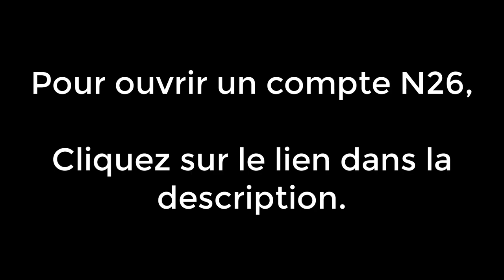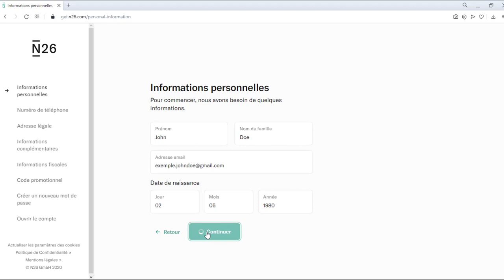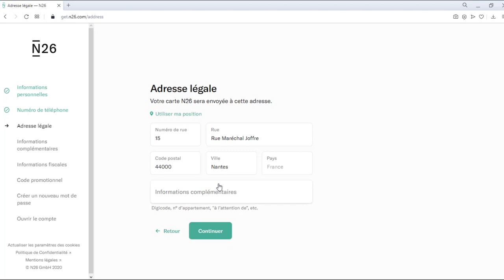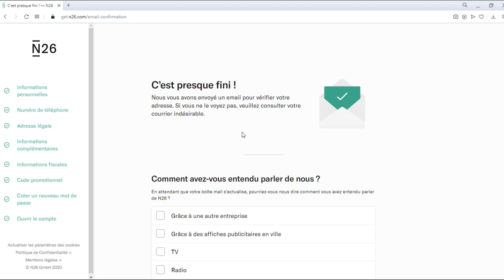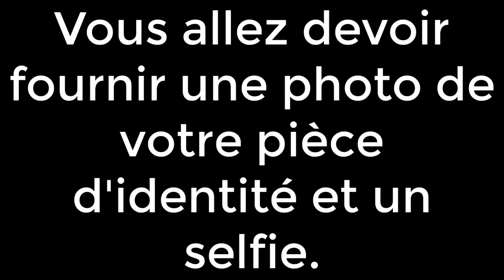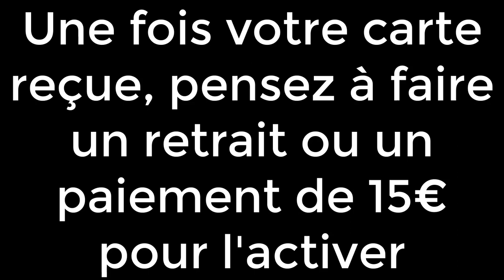😳 Gagner de l'Argent Grâce à N26 (5min) 👉 Tuto Pas à Pas 🤑🤑.mp4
✅ Gagner 50€ facilement en s'inscrivant à une autre Banque en ligne

Tu veux recevoir mes autres bon plans? Clique ici et inscris-toi sur ma liste telegram! 😉